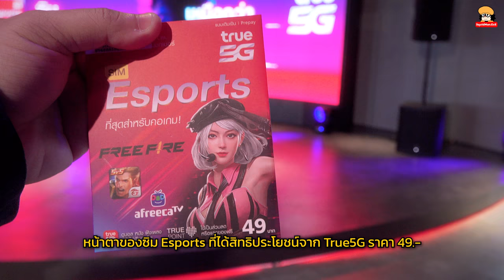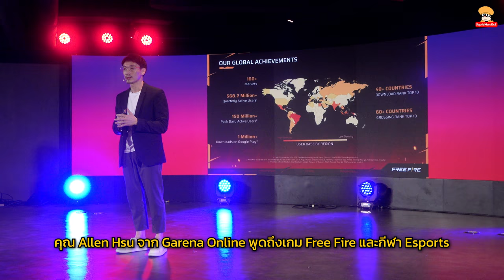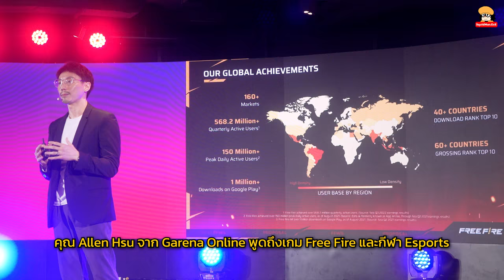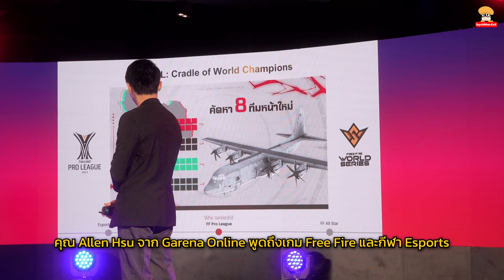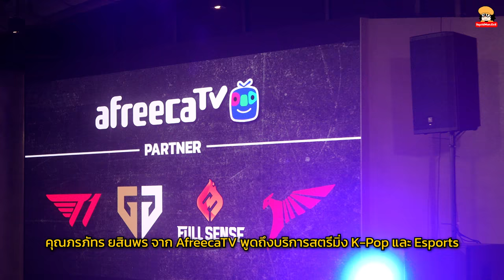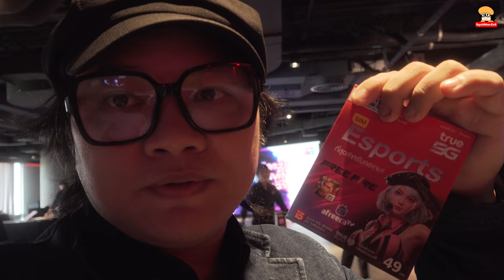เปิดตัว True5G Esports SIM ที่ True5G Pro Hub Siam Discovery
พาไปดูงานเปิดตัวซิม True5G Esports SIM ที่ได้ร่วมมือกับทาง Garena Online และ AfreecaTV กับสิทธิพิเศษซิมเติมเงินเริ่มต้น 49.- เล่นเกม Free Fire, RoV และโทร 30 นาที ฟรี 7 วัน รวมถึงดู AfreecaTV 90 วันแบบไม่มีโฆษณาฟรี เมื่อวันที่ 17 สิงหาคม 2023 ที่ True5G Pro Hub, Siam Discovery...

0:00 - เกริ่นนำงานเปิดตัว True 5G Esports SIM
0:27 - หน้าตาของซิม Esports ที่ได้สิทธิประโยชน์จาก True5G ราคา 49.-
0:41 - การแสดงจาก Boys Planet จาก AfreecaTV
1:24 - การแสดงจาก UPTOYOU จาก AfreecaTV
2:21 - เปิดงานโดยศิลปินคัฟเวอร์แดนซ์และคอสเพลเยอร์
2:45 - พิธีกร เปิดงานและพูดถึงรายการในงาน True5G ซิม Esports
3:58 - คุณ พลอย จาตุกัญญาประทีป จาก True พูดถึง Esports และบริการ ซิมทรูใหม่
6:35 - คุณ Allen Hsu จาก Garena Online พูดถึงเกม Free Fire และกีฬา Esports
11:45 - คุณภรภัทร ยสินพร จาก @afreecatvthai พูดถึงบริการสตรีมิ่ง K-Pop และ Esports
17:11 - Recap สรุปสิทธิประโยชน์จากซิมทรูอีสปอร์ตทั้งหมด
18:31 - พิธีเปิดตัว True5G Esports SIM
19:01 - @boomburapa3358 , @Mintauka และ @nyamnyamnm จาก @FULLSENSE  แชร์ประสบการณ์เส้นทาง Esports
24:23 - ช่วงปิดท้ายงาน

สรุปสั้น ๆ สำหรับ True5G Esports SIM ราคา 49.-
- เล่น Free Fire และ RoV ฟรี 7 วัน...
- โทรฟรีทุกเครือข่าย 30 นาที ฟรี 7 วัน...
- เน็ต 20GB นาน 30 วัน สำหรับดู AfreecaTV โดยเฉพาะ...
- รับ Code QuickView สำหรับดู AfreecaTV แบบไม่มีโฆษณา 90 วัน...
(ต้องกดใช้งานโค้ดภายใน 7 วันหลังได้รับโค้ด)
- เน็ต 5G 10GB
- สิทธิสมัครแพ็กเกจเสริม เมื่อเติมเงินครบ

ส่วนแพคเกจเสริมเติมเงิน ผมสรุปให้ดังนี้ครับ (ตัดใหม่ทุก 30 วัน) แพคเกจนี้จะเล่น RoV และ Free Fire ฟรีไม่เสียเน็ต...
- เติมเงิน 150 บาทรับเน็ต 4 Mbps 30 GB และใช้ต่อเนื่อง 384 Kbps

แพคเกจจากนี้นอกจากจะได้สิทธิ์ข้างบนแล้วยังได้รับไอเทมพิเศษจากเกม Free Fire ฟรี เดือนละ 1 ไอเทม...
- เติมเงิน 200 บาทรับเน็ต 15 Mbps 50 GB และใช้ต่อเนื่อง 384 Kbps
- เติมเงิน 300 บาทรับเน็ต 20 Mbps 70 GB และใช้ต่อเนื่อง 1 Mbps

ซิม True5G Esports ซื้อได้แบบออนไลน์เท่านั้น...

ขอบคุณทาง True5G ที่ได้ให้เกียรติเชิญเข้าร่วมงานเปิดตัว True5G Esports SIM ในครั้งนี้ด้วยครับ...

รายละเอียดเงื่อนไขเพิ่มเติม

This Video Shot on Sony AX700 Handycam Camcoder